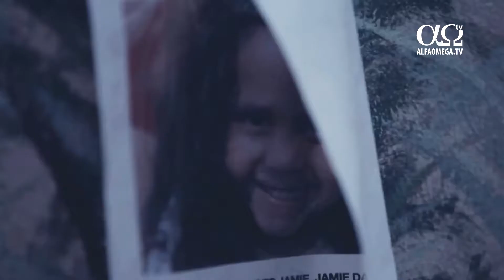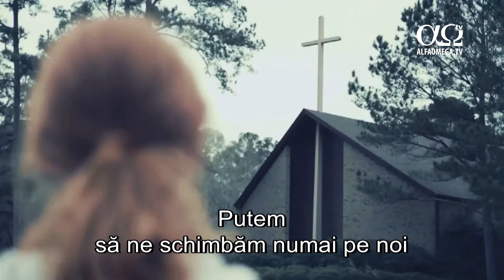FILM: Inimi schimbate - Marti, 18 iulie 2017, ora 22, la Alfa Omega TV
Profesorul Mark Gavin este un orator si autor de succes care isi castiga existenta negand existenta lui Dumnezeu. Dar ce se intampla atunci cand evenimentele extraordinare si inexplicabile ale vietii ii clatina credinta lui in ateism? Va intoarce el spatele ideilor care l-au facut celebru si bogat? Aceasta drama provocatoare urmareste povestile intercorelate ale lui Gavin si doi dintre cei mai mari admiratori ai sai, un tanar lipsit de scop si o tanara care nu poate sa-si infrunte sentimentul de vinovatie dupa un tragic accident. Fiecare gaseste alinare in afirmatiile lui Gavin care le spune ca viata este o serie de evenimente intamplatoare si lipsite de sens. Dar cand „coincidenta ii aduce pe toti trei impreuna, acestia trebuie sa infrunte dovada din fata ochilor.